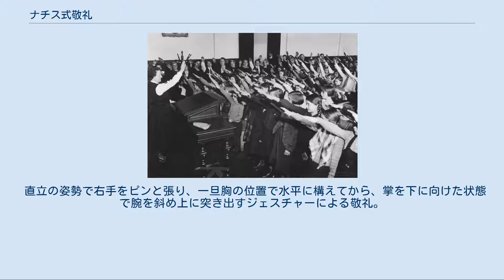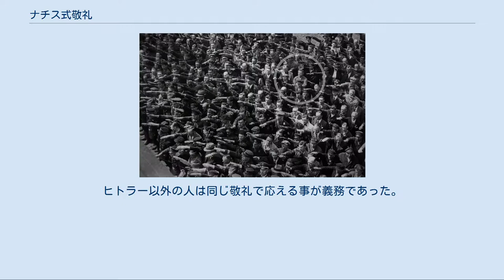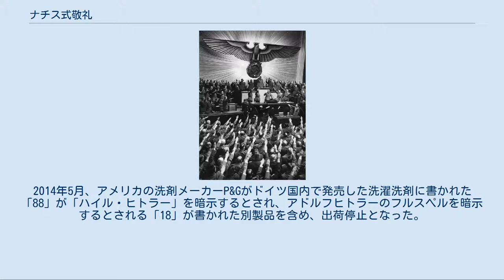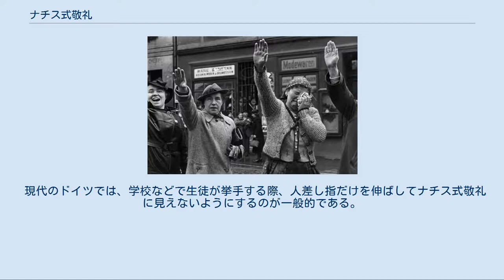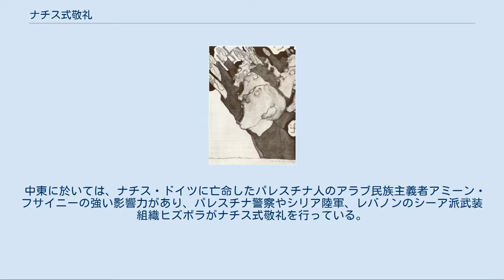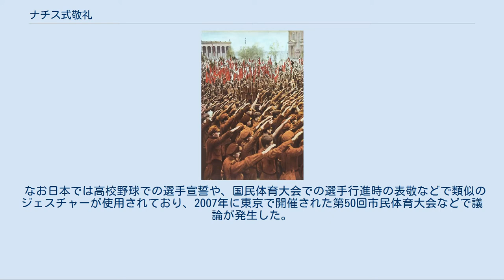ナチス式敬礼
1941年、ベルリンのクロルオーパーでの国会でのナチス式敬礼と答礼するヒトラー（白い演壇の手前の中央） ナチス式敬礼（ナチスしきけいれい）またはヒトラー式敬礼（独: Hitlergruß ）、ドイツ式敬礼（独: Deutscher Gruß）は、国家社会主義ドイツ労働者党（ナチ党）やナチス・ドイツが採用した敬礼。
 一般には古代ローマで行われたと認識されているローマ式敬礼を、20世紀にイタリアでベニート・ムッソリーニらが復活させ、更にドイツでナチスが採用した。
日本では「ナチス式敬礼」と呼ばれる場合が多い。
「ファシスト式敬礼」とも。
 直立の姿勢で右手をピンと張り、一旦胸の位置で水平に構えてから、掌を下に向けた状態で腕を斜め上に突き出すジェスチャーによる敬礼。
通常は「ハイル・ヒトラー」（独: Heil Hitler、ヒトラー万歳）または「ジークハイル」（独: Sieg Heil、勝利万歳）の声を付随させる。
これはヒトラーへの権力や力の集中、忠誠を意味しており、これを受ける唯一の存在である総統ヒトラー自身は、挙手（賛意を表したり発言許可を求める形態と同じ）のジェスチャーによる答礼でこの敬礼に応える。
ヒトラー以外の人は同じ敬礼で応える事が義務であった。
 なおヒトラーと袂を別った反ヒトラー派のシュトラッサー率いる革命的ナチスの場合は、同じようなスタイルで「ハイル・ドイチュラント」（独: Heil Deutschland、ドイツ万歳）と言った。
 元々ナチス党内部の組織として発足した突撃隊や親衛隊では公式な敬礼として用いられ、国防軍でも1944年7月20日のヒトラー暗殺未遂事件以降、従来の一般的な挙手注目敬礼ではなくこの敬礼が求められるようになった。
 第二次世界大戦後のドイツでは、ナチス式敬礼は「ナチ賛美・賞賛」と見做され民衆扇動罪で逮捕・処罰の対象となる。
オーストリアでも同様な法律があり、取り締まりの対象になっている。
2006年、ドイツで店のクリスマスディスプレーで右手を斜め上ではなく、天に挙げた複数のサンタクロース人形が、ナチス式敬礼とされ問題となり撤去された。
2014年5月、アメリカの洗剤メーカーP&Gがドイツ国内で発売した洗濯洗剤に書かれた「88」が「ハイル・ヒトラー」を暗示するとされ、アドルフヒトラーのフルスペルを暗示するとされる「18」が書かれた別製品を含め、出荷停止となった。
2015年7月、オーストリアでは自動車のナンバーに1・8・19の三つを使うことが禁止され欠番に決まった（それぞれA、H、Sに当たるため。1919＝SSで親衛隊の略になる）。
 「14 Words」も参照 処罰の対象は、ドイツを訪問する外国人観光客でも例外はなく、2017年8月には連邦議会議事堂前を訪れた中国人がナチス式敬礼をしたとして警察に拘束、それぞれ500ユーロの罰金を科されている。
また、警察沙汰ではないものの酔ったアメリカ人が酒場でナチス式敬礼をした後、何者かに暴行を受けるといった事例も存在する。
 今日、ネオナチなどは摘発を避けるためにこの敬礼を行う事を避け、大胆な敬礼 (Kühnengruß) と呼ばれる肘を曲げて右手を肩の高さまで上げ親指と人差し指と中指のみを立てる敬礼を行う事が多い。
本来は宣誓のための挙手であったが、転じてヒトラーへの忠誠を誓うという意味を持たせるようになった。
 現代のドイツでは、学校などで生徒が挙手する際、人差し指だけを伸ばしてナチス式敬礼に見えないようにするのが一般的である。
 隠語として 88 (achtundachtzig) とも呼ばれている。
これはアルファベットで H が 8 番目である事から Heil Hitler を意味するとするものである。
 詳細は「ローマ式敬礼」を参照 ナチス式敬礼はローマ式敬礼に倣ったものであり、また類似のジェスチャーにはアメリカ合衆国のベラミー敬礼などがある。
 ドイツ共産党員は「 "Heil Moskau!"（ハイル・モスクワ!）」と叫び、右手の握りこぶしを掲げる敬礼を行った。
ナチス式敬礼との違いは掲げる手の平を広げるか、閉じるか（握りこぶし）だけだった。
 中東に於いては、ナチス・ドイツに亡命したパレスチナ人のアラブ民族主義者アミーン・フサイニーの強い影響力があり、パレスチナ警察やシリア陸軍、レバノンのシーア派武装組織ヒズボラがナチス式敬礼を行っている。
 イタリアのサッカー選手パオロ・ディ・カーニオが試合中パフォーマンスとして度々ナチス...